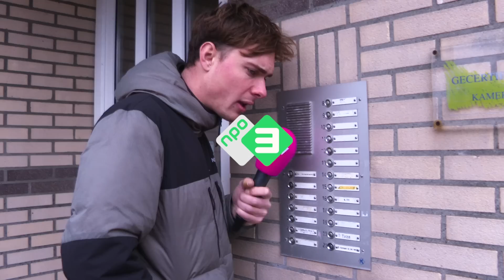Hoofdprijs 58,9 miljoen valt in Heemskerk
Heemskerk is een lading miljonairs rijker. De PostcodeKanjer van 58,9 miljoen euro viel in het dorp en vooral de bewoners van de Kerklaan kunnen per direct met pensioen.